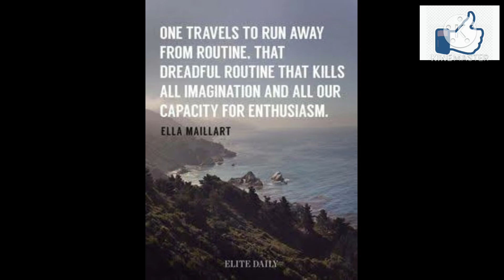National Tourism Day status 2021|Indian National Tourism Day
HTsubject knowledge